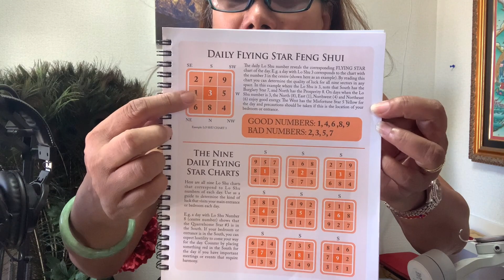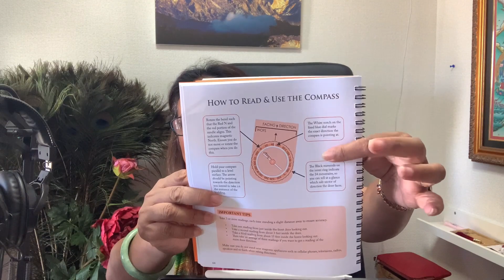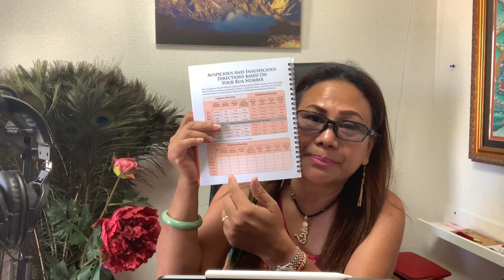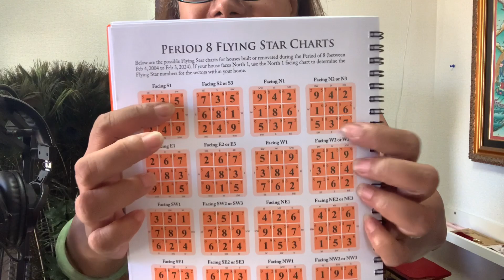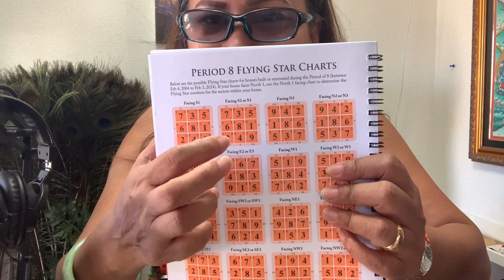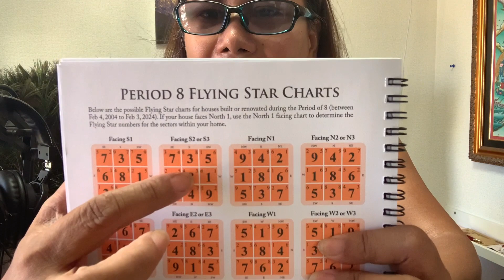HOW YO USE THE FENG SHUI DAIRY | PART 2